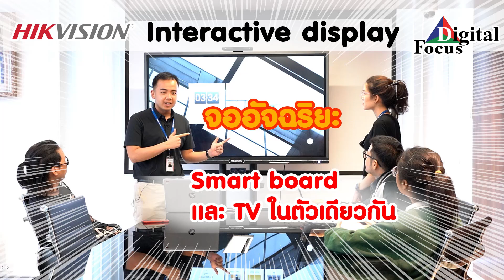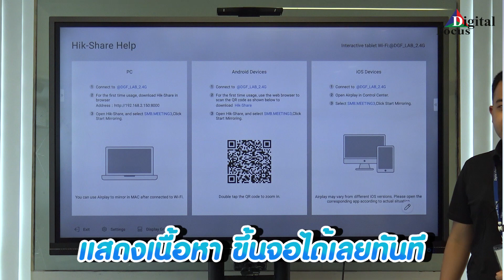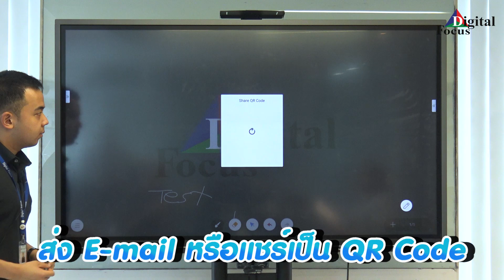จออัจฉริยะ all in one Hikvision Smart board และ TVในตัวเดียวกัน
💥การประชุมทางไกลและการศึกษาทางไกลในยุค New normalจะง่ายขึ้นด้วยจอสัมผัสอัจฉริยะ Interactive Display จาก Hikvision💥
☑ มาพร้อมหน้าจอมีความละเอียด ถึง 4K Resolution 3840 x 2160 ทำให้เห็นข้อมูลภาพได้อย่างชัดเจน
☑ ระบบสัมผัสที่ตอบสนองได้รวดเร็วสามารถใช้งาน อุปกรณ์ Pencilเพื่อช่วยให้สะดวกในการใช้งานในการวาดและเขียนหน้าจอได้
☑ สามารถบันทึกการประชุม captureหน้าจอเก็บไว้ในหน่วยความจำของตัวจอได้เลย
☑ สามารถแชร์ภาพได้หลายจอผ่านระบบ Wifi สะดวกไม่ต้องใช้สาย HDMI
☑ ต่ออุปกรณ์เสริมกล้อง Webcamได้เพื่อการประชุมและการศึกษาทางไกลได้ตอบโจทย์ยุค New normal
☑ เชื่อมต่ออุปกรณ์ต่าง ๆ เข้ากับ Interactive Display ไม่ว่าจะเป็น Notebook, IPad, Smart Phone ทั้งระบบ Android และ IOS
☑ สามารถติดตั้งโปรแกรมเสริมลงในระบบ OSของจอได้โดยจะมีโปรแกรมที่รองรับการใช้งานที่ทำให้ผู้ใช้งานนั้นได้นำเสนองานได้ง่ายขึ้น

- หน้าจอ 65 นิ้ว ราคา 166,000 บาท
- หน้าจอ 75 นิ้ว ราคา 256,000 บาท
- หน้าจอ 86 นิ้ว ราคา 387,500 บาท